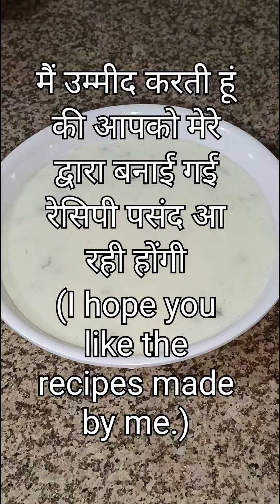व्रत में खाने के लिए बनाए ये ड्राईफ्रूट कस्टर्ड बिना कस्टर्ड पाउडर और बिना कार्नफ्लोर के | navratri